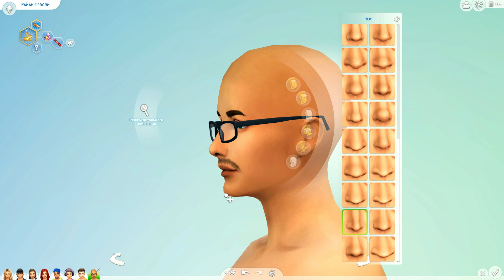СОЗДАЕМ ПОДРОСТКОВ ДЛЯ НОВОГО ПРОЕКТА В СИМС 4! - The Sims 4 HIGH SCHOOL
Привет, ребята! В Симс 4 наконец появится старшая школа! С новым дополнением "Старшая школа" вы сможете со своими персонажами отправится на занятия, потусить с друзьями, побывать на выпускном и отлично провести время в игре The Sims 4 :)
В этом видео мы с вами создадим группу "разношерстных" подростков, у каждого есть своя история и свои взгляды на жизнь :) Казалось бы, они такие разные, но все же что-то смогло их объединить в одну компанию :)

Допомога ЗСУ:
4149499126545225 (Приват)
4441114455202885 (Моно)